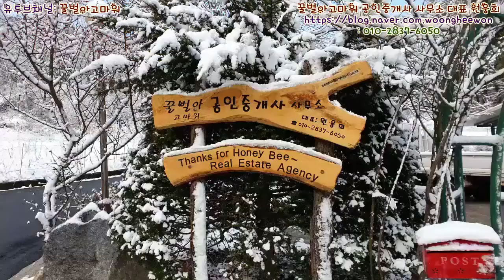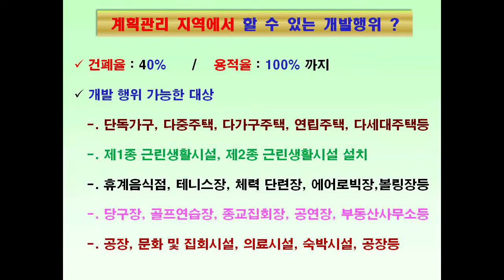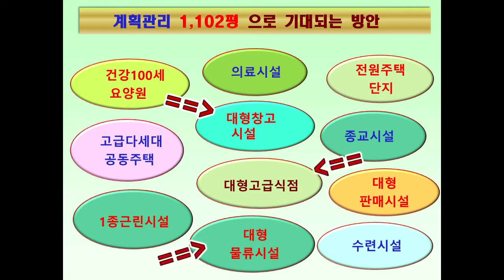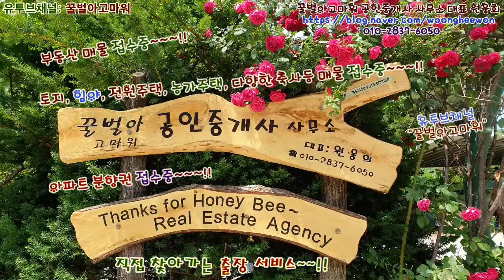영동고속도로 계획관리지역 창고용지 공장용지 토지 1,102평 매매 (Thanks for Honeybee the real estate Agency in Korea)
꿀벌아고마워 공인중개사 사무소 유투브채널 강릉시 성산면 금산리의 영동고속도로와 접한 계획관리지역 창고용지 공장용지 토지 3,645 제곱미터(1,102평)을 총매매가 11억 8천 500만원에 매매